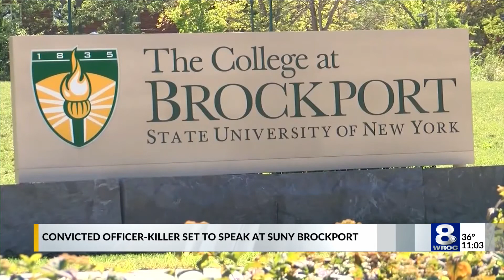Convicted cop-killer due to speak at Brockport, outcry from community grows louder